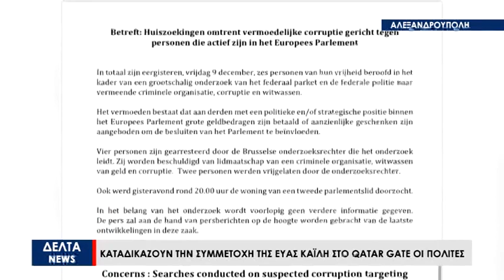Καταδικάζουν τη συμμετοχή της Εύας Καϊλή στο σκάνδαλο οι Αλεξανδρουπολίτες - Ντροπιάζει την χώρα μας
Πολιτικό «σεισμό» έχουν προκαλέσει τα όσα βλέπουν το φως της δημοσιότητας για την Εύα Καϊλή και την υπόθεση διαφθοράς με χρηματισμό από το Κατάρ . Οι πολίτες της Αλεξανδρούπολης θεωρούν ότι η εμπλοκή της πρώην αντιπροέδρου του Ευρωκοινοβουλίου και  Ευρωβουλευτού του ΠΑΣΟΚ –Κίνημα αλλαγής σε αυτό το σκάνδαλο ντροπιάζει την χώρα μας .